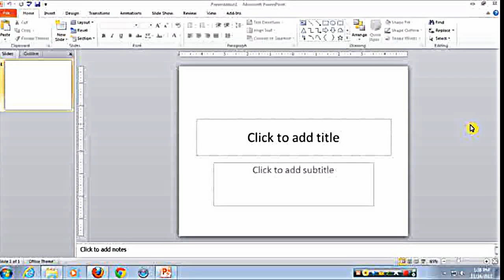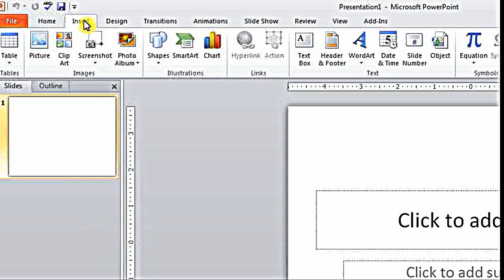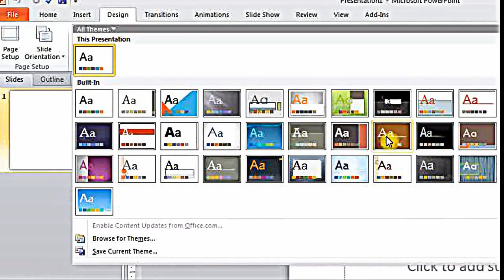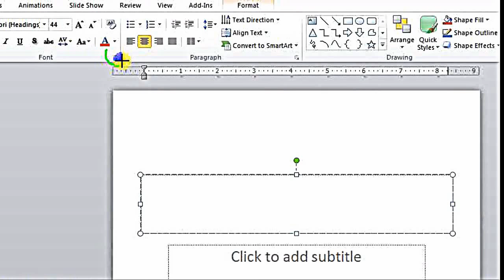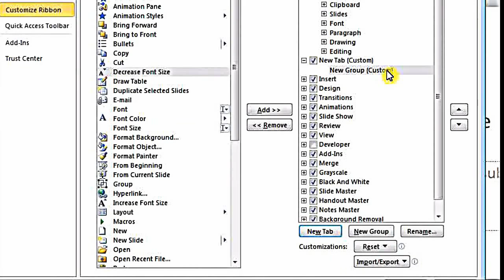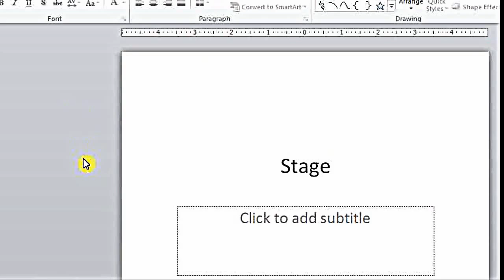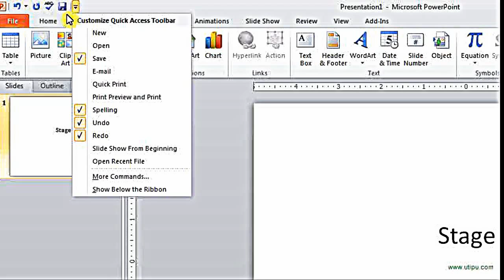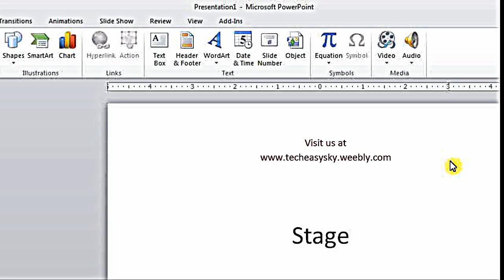PowerPoint 2010 Part 1 (Filipino)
PowerPoint 2010 Tutorial Introduction